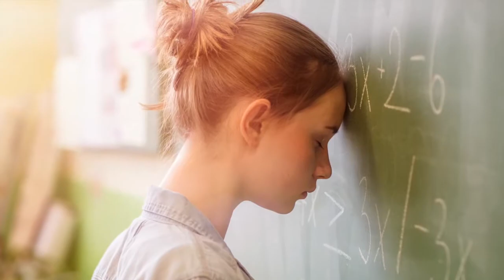01 - Enamorame "Pop Hits Dance 32" (Dj Cover)